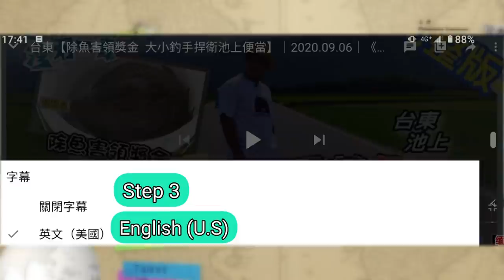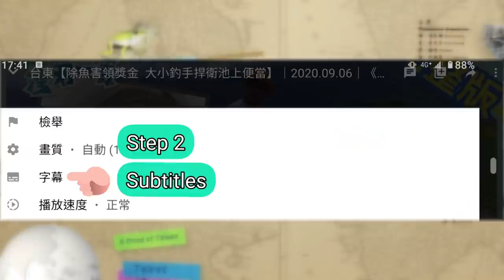[全新] Aquarium【直擊水晶蝦大本營 / 台灣獨有 蜜蜂網球蝦種 / 寵物海馬 人工繁殖夜海龍 / 暗黑海馬料理一天只限一隻 】│2022.01.02│《台灣第一等》完整版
＊本集拍攝有遵守，影視劇組拍攝防疫相關措施規定＊